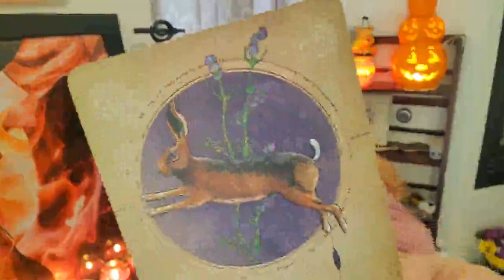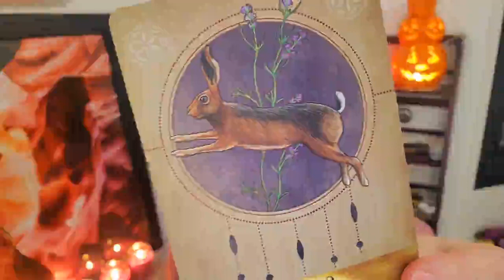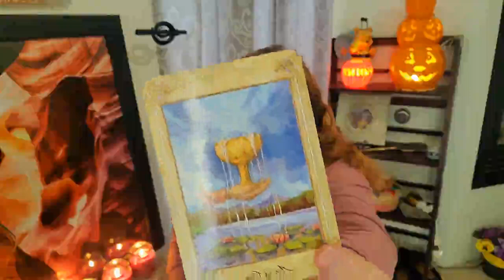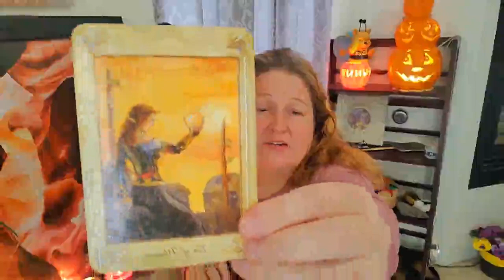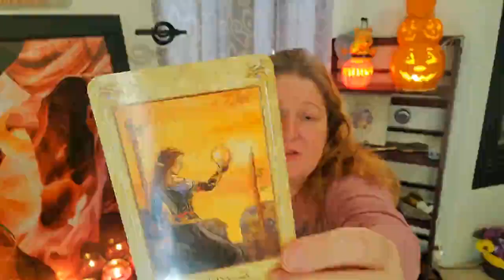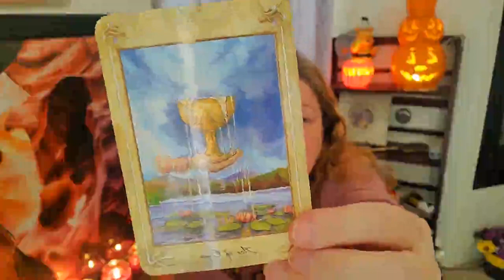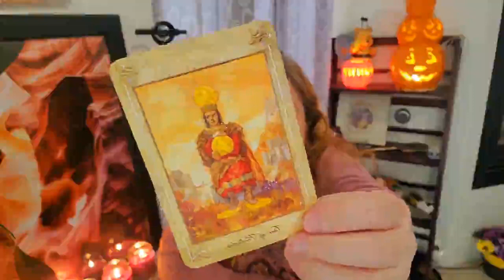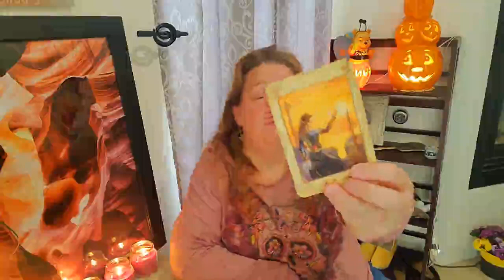TAURUS "Love Overflows" TAROT READING OCTOBER 11-17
Looking for some direction gemini for this coming week? Take a look.

I offer intuitive readings for relationships and spiritual path.

May you receive blessings today, Love and Light!!    Madelyn

PS: I do not have rights to any music playing in the background. The artist is Peder Hellman. All purchasing codes are Amazon Associates codes.

Tarot Decks

Ethereal Visions
Matt Hughes

Llewellyn Tarot
Anna-Marie Ferguson

Shadowscapes Tarot
Pui-Mun Law

Centennial Edition

Oracle Decks

Rachelle Charman

Kyle Gray

Kim Krans

Kim Krans